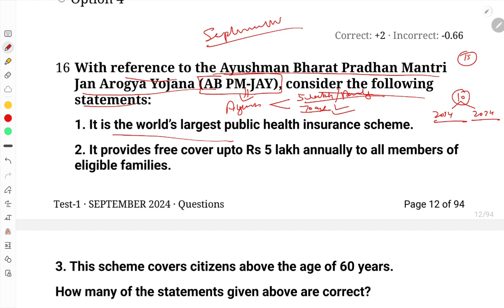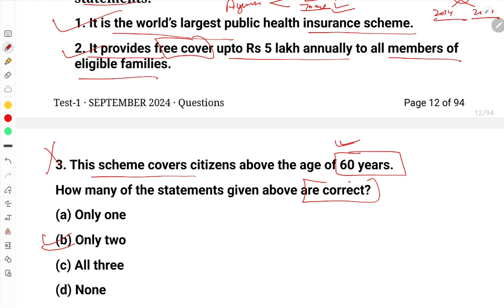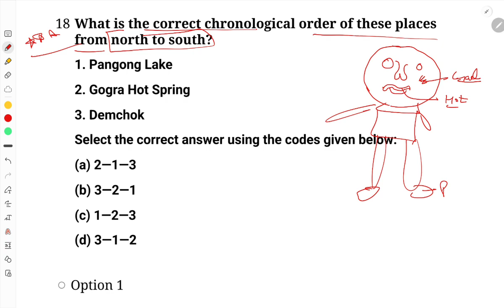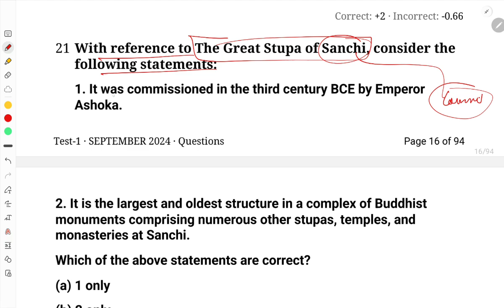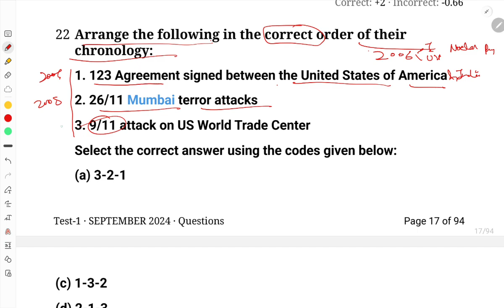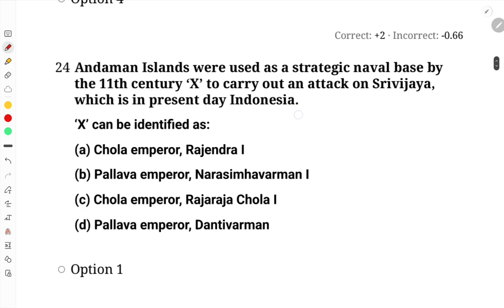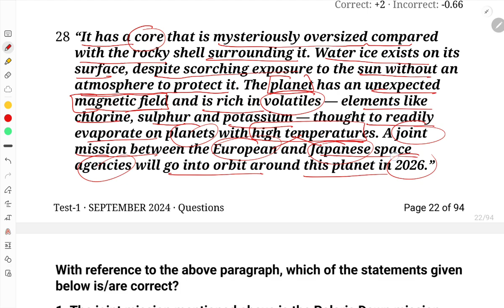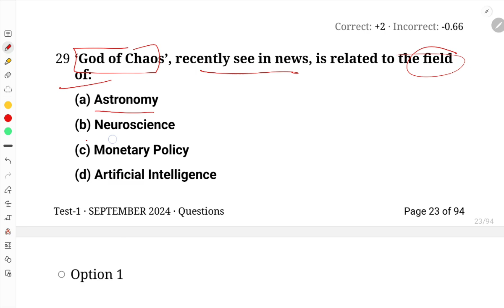SEPTEMBER 2024 MONTH CURRENT AFFAIRS COMPLETE VIDEO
Download pratyusha current affairs app from the below link

current affairs
2024 current affairs
upsc
state pcs
weekly current affairs 2024
gk
daily current affairs in hindi
current gk
gs
ca today
ssc
drishti ias
ssc cgl
adda24 7
utkarsh
ca objective
indian express
ssc chsl
rrb ntpc
study iq
gk gs
rrb po
uppcs
pcs
affairs
cuet gk
september current affairs 2024 monthly
static gk
करंट अफेयर्स
september current affairs revision
current affairs by kapil sir
kapil sir current affairs
kapil kathpal sir
kapil kathpal
studyniti
studyniti current affairs
studyniti by smriti sethi
smriti sethi and kapil kathpal
daily mcq by kapil kathpal
crossword current affairs
ibps po
sbi po
current affairs preparation
uppsc
current affairs by kumar sir
kumar gaurav sir
psc
up
mjt current affairs
state
current
current affairs hindi
latest
news
general
knowledge
studies
awareness
test
series
study for civilservices
gyan prakash mishra
scs gyan
ro
aro
beo
ro aro
up gk
up current affairs
ias
ips
railway
bank
utkarsh classes
today current affairs by gaurav sir
kumar sir
national news
finance news
current affairs for banking exams 2024
september monthly current affairs 2024
cds
nda
cgl
chsl
ntpc
railways
8 september 2024 current affairs
sep 2024 banking current affairs 2024
new update
current affairs news
current affairs ssc maker
updated current affairs
rajsthan current affairs
rpf current affairs
ssc maker
pdf
important current affairs for ibps rrb po clerk mains 2024
monthly current affairs 2024 ibps rrb po sbi
ibps rrb po mains current affairs 2024
july monthly current affairs 2024
odisha ssc current affairs
indopathshala current affairs
सितंबर मंथली करेंट अफेयर्स 2024
सितंबर 2024 मंथली करेंट अफेयर्स
sept 2024 monthly ca in english
september 2024 monthly current affairs in english
sept 2024 monthly ca
sept 2024 monthly current affairs
ttos
september 2024 monthly current affairs
nda exam
interview
ssb
rrb
current affairs by sheetal mam
september 2024
rrb po current affairs marathon
sheetal mam current affairs videos
rrb clerk result
rrb clerk
ibps clerk
rrb clerk mains preparation
rrb po mains current affairs
rrb po mains
csc
sheetal mam banking awareness
sheetal mam current affairs
sheetal mam oliveboard
current affairs for banking exams
sheetal mam
sheetal sharma
september national news
finance 24
august 2024
august current affairs
finance
banking
conferences
kalpa bliz
isro
finance & ministries
monthly current affairs parcham
latest in finance for current affairs
finance news hindi
parcham classes current affairs
parcham classes
parcham
crack exam current affair
current affairs kaise taiyar karu
september